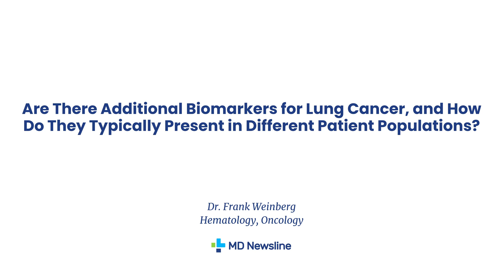How ctDNA Is Changing Early Stage Lung Cancer Monitoring And Treatment Decisions – Dr. Frank Weinber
In this segment, Dr. Frank Weinberg explores how ctDNA in lung cancer is reshaping monitoring and guiding treatment choices in patients with early stage lung cancer. While traditional lung cancer biomarkers like EGFR and lung cancer or KRAS and lung cancer mutations serve as established genomic biomarkers in lung cancer, the use of circulating tumor DNA lung cancer testing opens a new chapter in oncology. These tools are proving to be powerful prognostic biomarkers in lung cancer and emerging predictive biomarkers in lung cancer, helping doctors tailor care more precisely.

He also emphasizes that although lung cancer prevention biomarkers remain an area of active study, advances in biomarker development in lung cancer are bringing us closer to identifying at-risk patients earlier. By combining insights into risk factors of lung cancer, lung cancer symptoms and prevention, and molecular-level discoveries, researchers hope to integrate biomarkers into both lung cancer prevention and treatment strategies in the near future.

What you’ll learn in this segment:
▶ How ctDNA and circulating tumor DNA are advancing early detection in lung cancer care
▶ The importance of prognostic biomarkers in lung cancer for understanding outcomes
▶ Why predictive biomarkers and genomic biomarkers in lung cancer like EGFR and KRAS guide therapy decisions
▶ How biomarker development in lung cancer is moving toward lung cancer prevention strategies
▶ The role of lung cancer risk factors and molecular testing in modern oncology

By highlighting the progress from traditional tumor biomarkers to advanced ctDNA testing, this conversation sheds light on the future of cancer care and how smarter use of biomarkers can improve outcomes for patients.